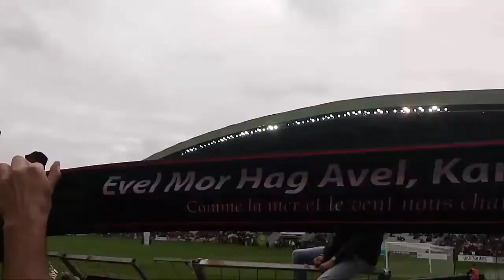Animation Rennaise Entrée des joueurs | Nantes - Rennes (0-2) 2015-2016